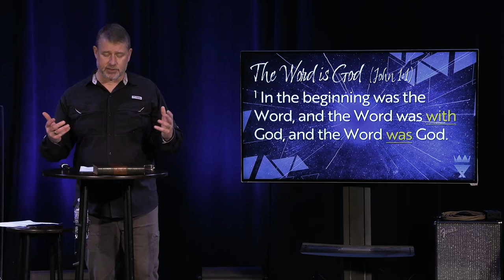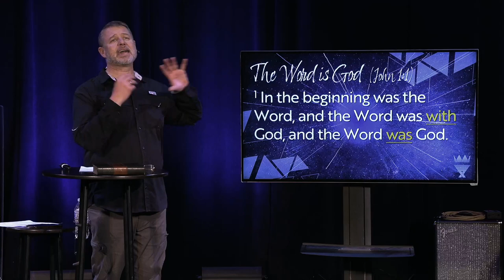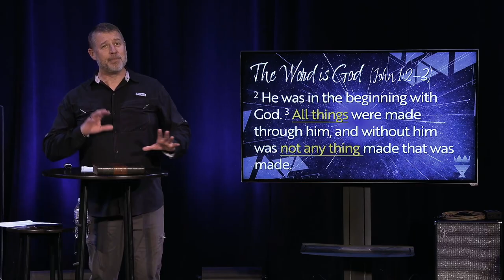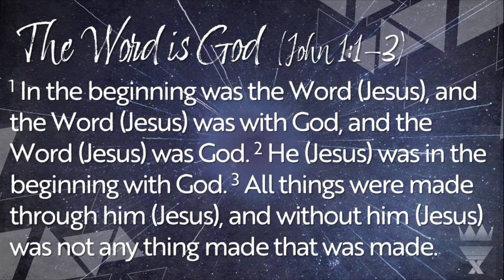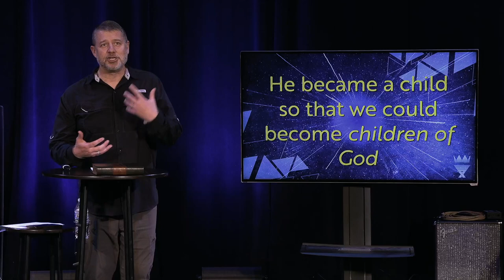The Gift Sent | The Incarnation